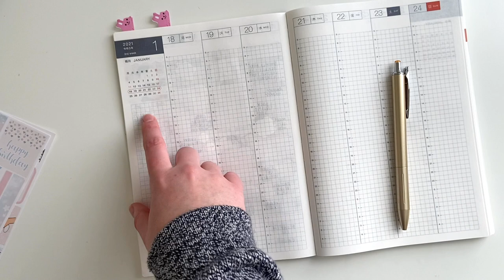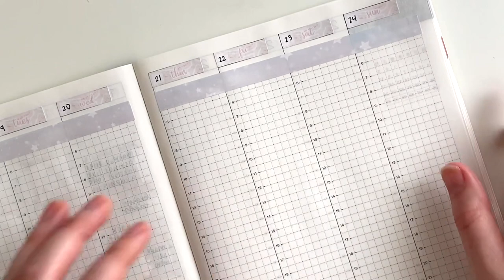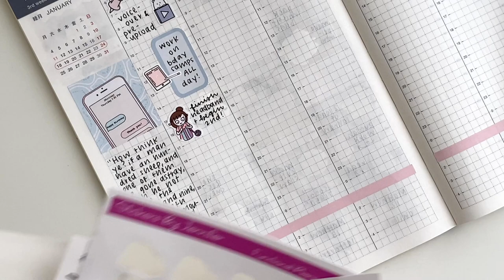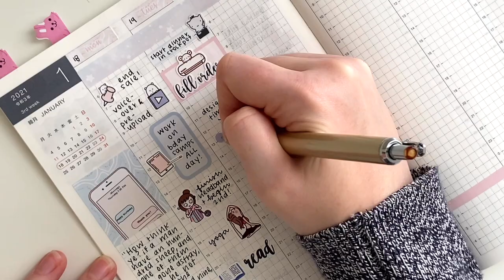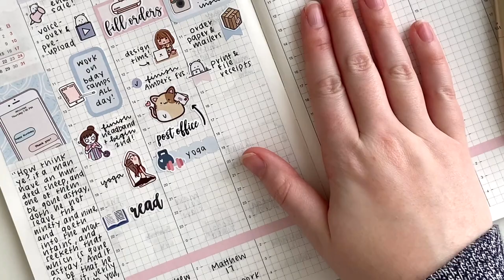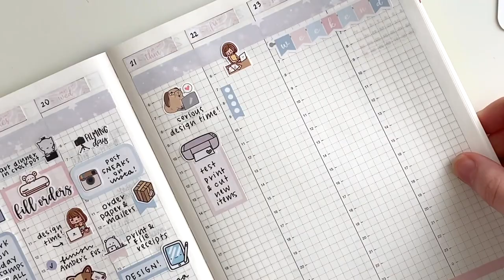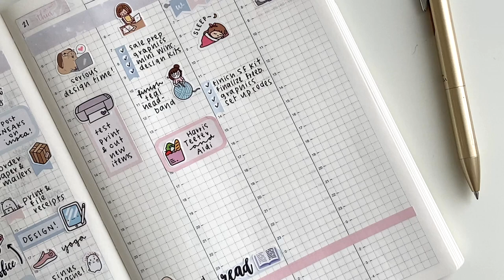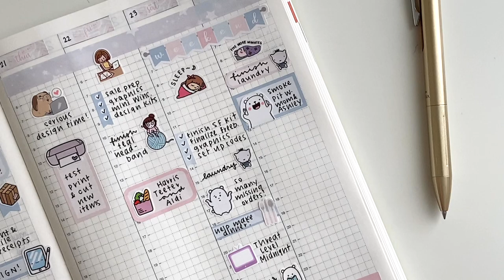Plan With Me In My Hobonichi Cousin • Talk Thru/Real Time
• VIDEO DETAILS •

WooOoohoOoOo another talk thru video!! Enjoy :)

• LINKS •

🛎 Tombow whiteout (the best whiteout ever!)
🛎 Zebra mildliners
🛎 Hobonichi cousin
🛎 Tombow Fudenoske brush pen
🛎 My favorite pen (black ink)
🛎 Pencil board (similar to mine)

• SHOPS MENTIONED •